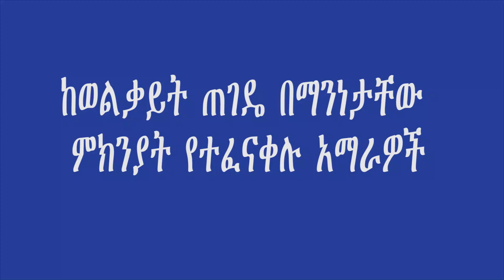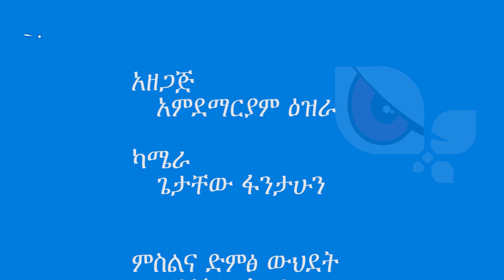ከወልቃይት ጠገዴ በማንነታቸው ምክንያት የተፈናቀሉ አማራዎች